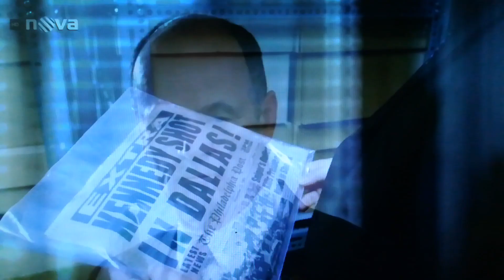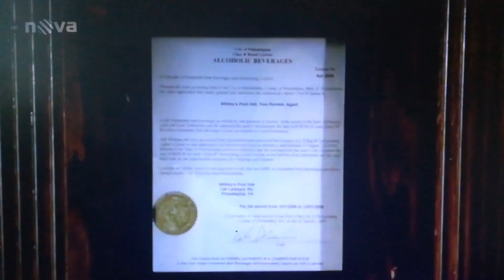Cold Case Ending S06E21 - November 22